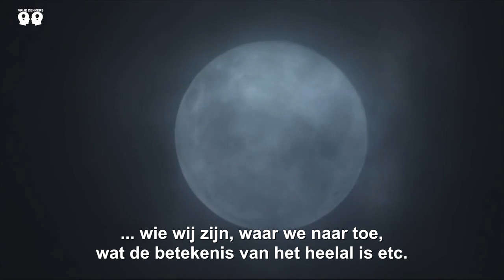Over de schoonheid van twijfel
Wetenschappers wordt soms verweten dat zij de werkelijke schoonheid niet zien omdat zij alles ontleden en onderzoeken in plaats van verwonderen. Dit korte betoog van Richard Feynman geeft een mooi inkijkje over de schoonheid van twijfel.